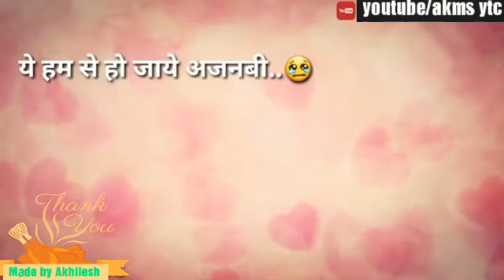Whatsapp status video-2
Heart taching status video for all social site...